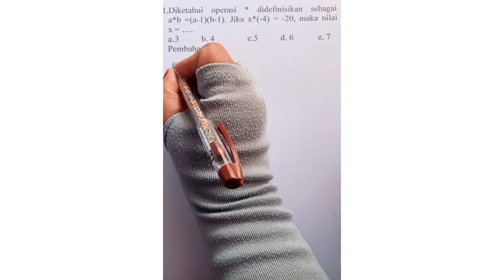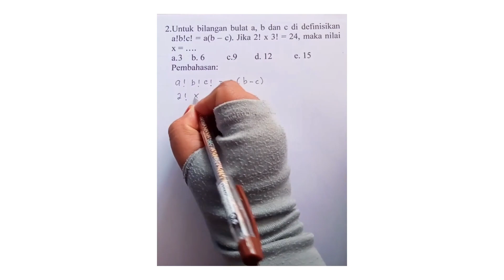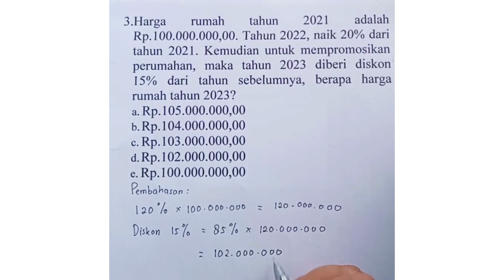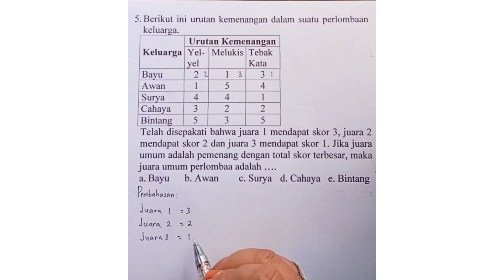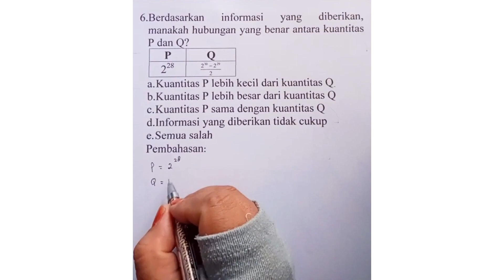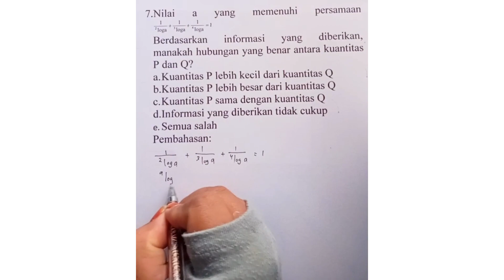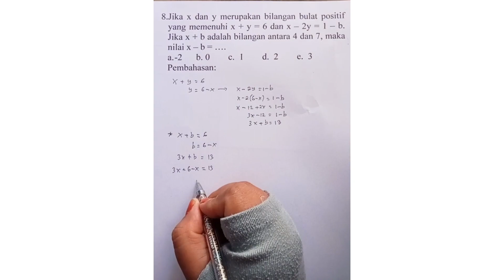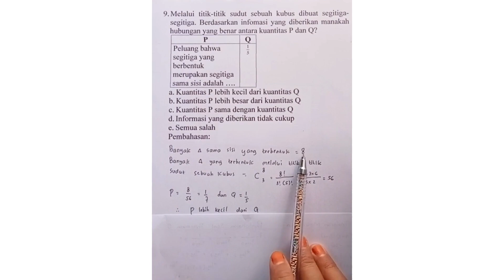MODUL 1 PENALARAN MATEMATIS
Oleh: Erlina Suri, S.Pd